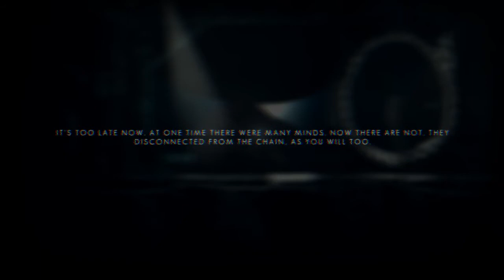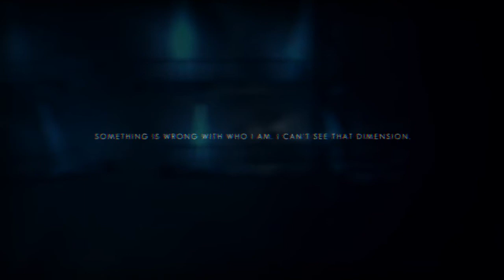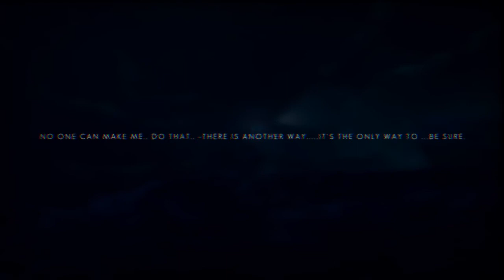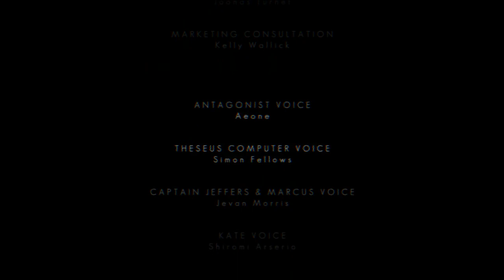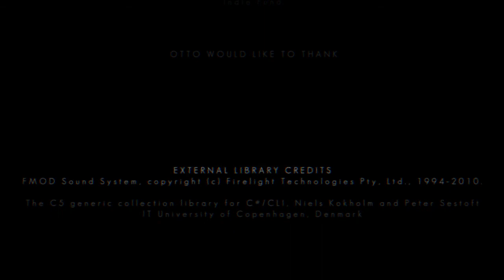Sid Plays: The Swapper: Part 8: The End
We finish the swapper this episode